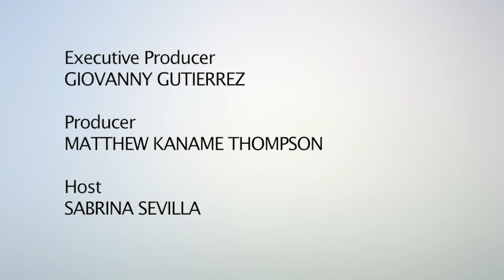Catherine Hughes & Ellin Purdom / Toffee Talk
After 30 years in real estate, Catherine Hughes was ready for a career change. "Let's talk toffee!" Catherine said to her friends. Right then, she realized she had just named her delicious confection: Toffee Talk. It was the beginning of Catherine's evolution from dealmaker to candy maker. In a matter of months, her new company, CJ's Toffee and Toppings, had launched Toffee Talk. The toffee was exceptional, with a rich taste and melting texture people raved about. Catherine refined the recipe for weeks, trying out different brands of butter and chocolate before settling on the right combination for her "little pieces of conversation." Recognition came quickly, with Toffee Talk winning "best of show" at the 2010 Marin County Fair. Catherine soon branched out from the traditional almond toffee, adding peanut, pecan and red walnut varieties. CJ's Toffee and Toppings also introduced Crumble Mumble, a crunchy combo of chocolate, toffee and nuts to sprinkle over everything from ice cream to oatmeal.

Toffee Talk continues to receive prestigious awards and accolades from the food and confectionary world, and is frequently featured in magazines and food blogs. But Catherine is adamant that her toffee remain an artisanal, handmade confection and continues to prepare every batch herself. As Catherine says, " Any delicious food is about emotional meaning as much as it is about taste. Toffee Talk is a simple but heartfelt gesture, a way to connect. I owe it to my customers, and my dear godmother Suzi, to create a product that is emotionally rich, and lovingly made."